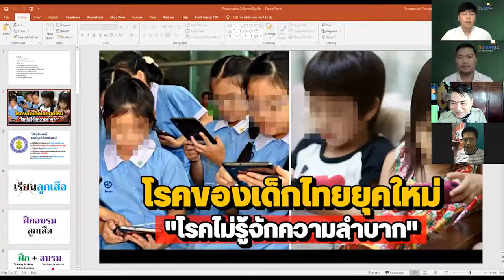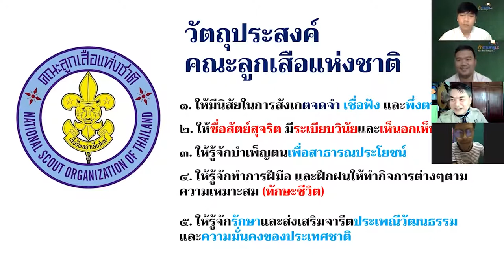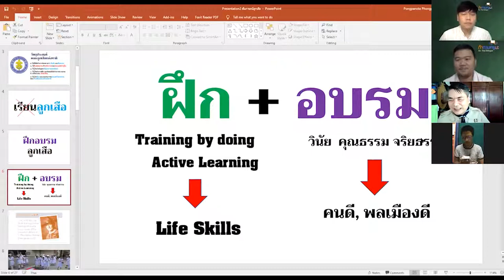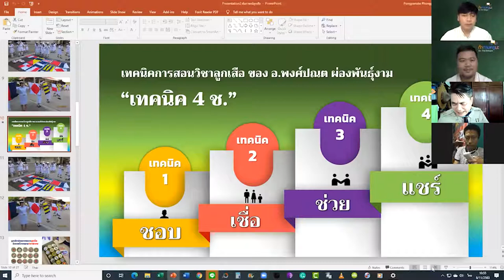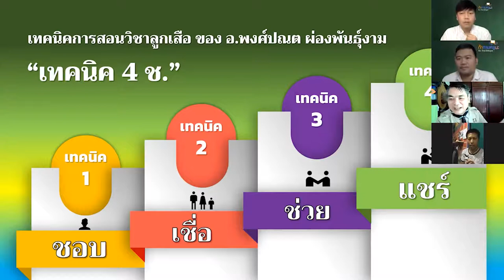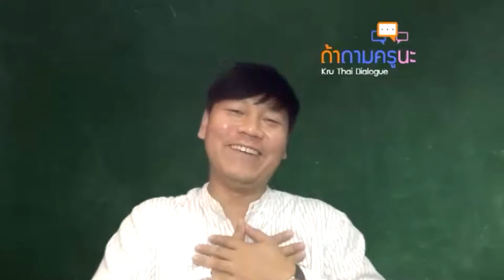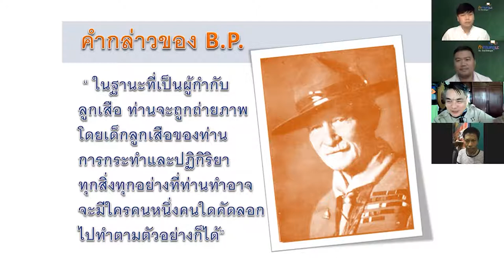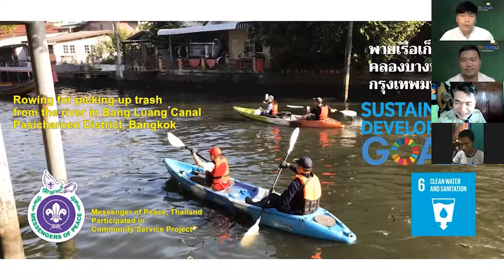สอนลูกเสืออย่างไร ให้ได้ใจนักเรียน (บทสัมภาษณ์ในรายการ "ถ้าถามครูนะ")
บทสัมภาษณ์ ของ อ.พงศ์ปณต ผ่องพันธุ์งาม เรื่อง "สอนลูกเสืออย่างไร ให้ได้ใจนักเรียน"  ทางยูทูปชาร์แนลสื่อออนไลน์ของคณะครุศาสตร์ จุฬาลงกรณ์มหาวิทยาลัย ออกอากาศเมื่อวันที่ 13 พฤศจิกายน 2563
(BoyScout Online ได้รับอนุญาตให้เผยแพร่จากผู้ผลิตรายการ)

ติดตามสื่อต้นฉบับ และสาระความรู้ด้านการศึกษาอื่นๆ ได้ที่ลิงค์ด้านล่างนี้